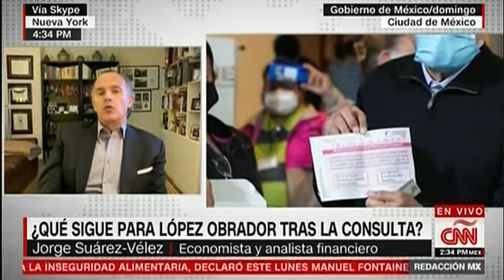CNN Redacción Con Gabriela Frías: Las Agendas Del Gobierno De México Tras La Consulta - 4/11/2022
Gabriela Frías habló con el economista Jorge Suárez-Velez en Nueva York para analizar las agendas de reforma eléctrica y electoral que plantea el gobierno de Andrés Manuel López Obrador tras el resultado de la consulta de revocación de mandato en México.